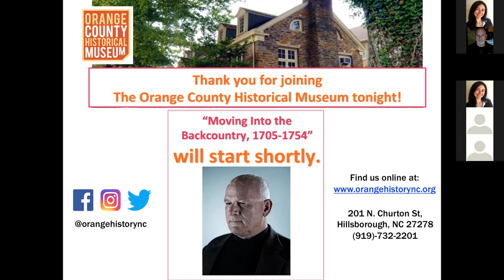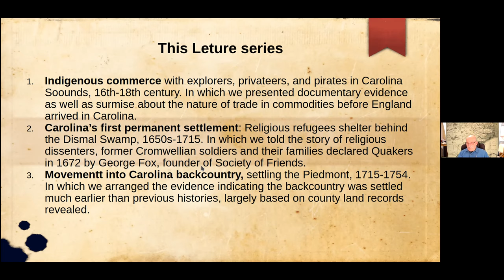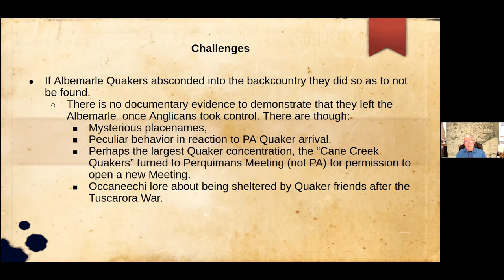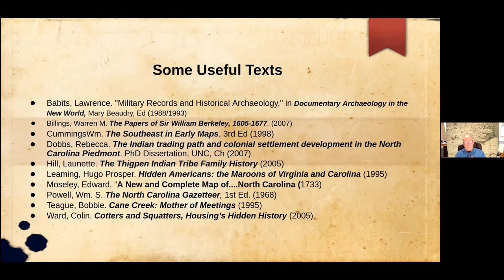Networks of Early NC History--Part 3: Moving into the Backcountry, 1704 1754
Join Tom Magnuson and the Orange County Historical Museum for the third installment of the four part series, " The Networks of Early North Carolina History". This session, 'Moving into the Backcountry, 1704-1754', focuses on the expansion of European settlements via specific trails and roadways, and includes a discussion on the Quakers and their interactions with each other and with Indigenous peoples.